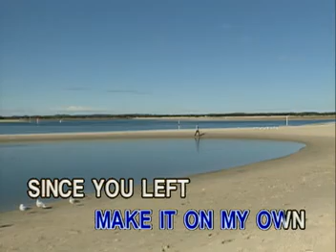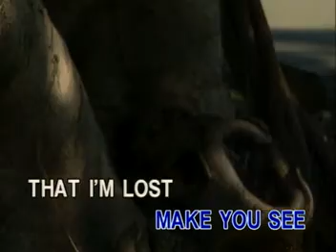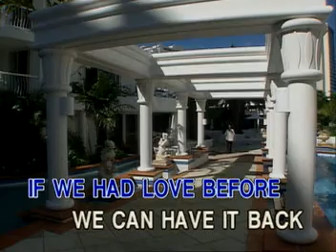MUSIC08 Lost Without Your Love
VCD Title: Bread Greatest Hits Diary
Released: May 6, 2004
Label: Able Music International, Inc.